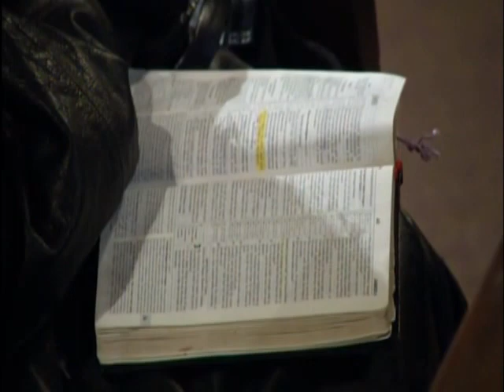6. The Fruit of the Spirit: The Fruit of the Spirit is Kindness (Patience; error)